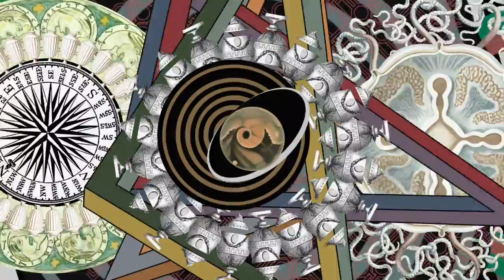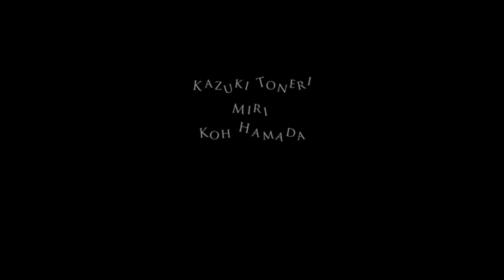Barbican Estate - Gravity of the Sun [Official Video]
"Gravity of the Sun," from Barbican Estate's 2020 debut EP.

Executive Producer：Hiro Sugiyama(Enlightenment)
Director：Yuta Nakajima(Enlightenment)
Production Designer：Mayu Yoshida(Enlightenment)、Mayu Kakuda(Enlightenment)
Audio Recording : Takeshi Inaba(Miracle Bus Studio)

Lyrics:

Come Into the sun
Come Into the Body
You catch the sun
You catch the body

Prometheus’s sin
Ulysses’s ordeals
Gravity of the sun
Fades into the black hole

Heavy rain at dawn
Woke and closed windows
Yesterday’s pills
I took a mescaline

Can you feel the trees
Talking with Demeter
Ionian sounds
Persian sunrise